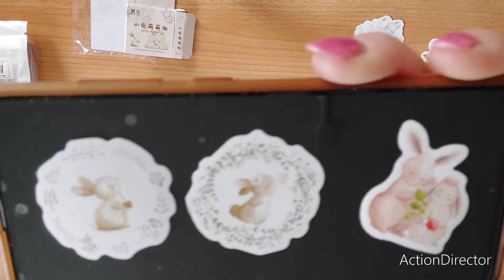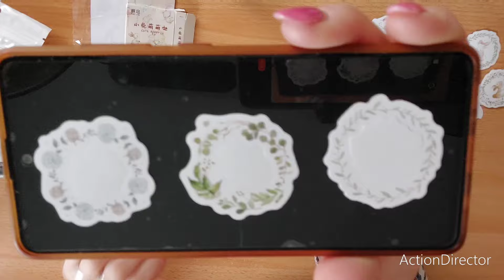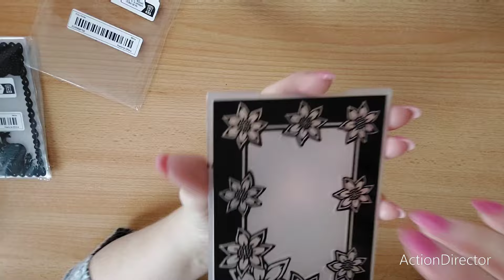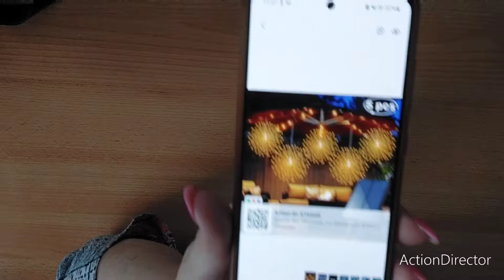🎉🎉🎉1.März Temu Haul🎉🎉🎉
Heute ist wieder Temuzeit😅
Lässt euch überraschen